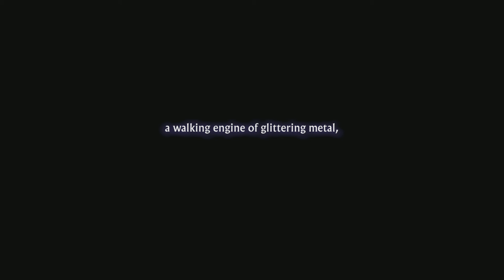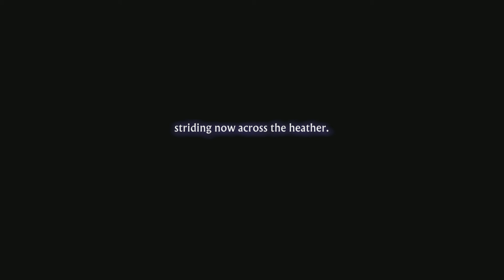13 Sentinels: Aegis Rim - 3. Natsuno Minami